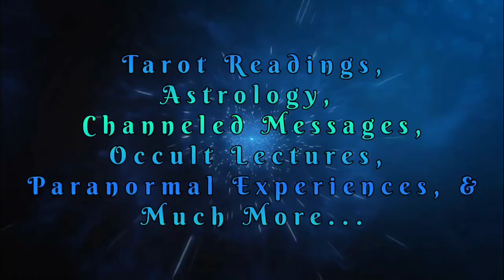"The Black Arts" (Intro, Cover, & Ch. 1) Reading & Decode Podcast Episode ☆ Link Below ⬇️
✨ The Black Arts: A Concise History of Witchcraft, Demonology, Astrology, and Other Mystical Practices Throughout the Ages (Perigee): Cavendish, Richard: 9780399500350: Amazon.com: Books

⭐ PODCASTS: (Available in Google Search Results as, "Metaphysical Life Mastery" and "Cosmic Jewels' Spiritual Insight" on at least (8) platforms).

It is used herein under Section 107 the United States Fair Use Copyright Act (1976), which allows for re-use without first obtaining the permission of the copyright holder; allowable use includes the purposes of criticism, news, reporting, commentary, teaching, scholarship, and research.    NOTE: My personal commentaries, notes, decodes, channeled spiritual messages, and opinions are my own intellectual property, and does not reflect the views of the featured artists, publications, the United States Federal Government, content creators, Google/YouTube, nor any other platform on which this video/recording may appear.   Content belonging to other sources is always respectfully and honestly attributed to the original creators.  All references to celebrities, other content creators, local people, or "famous people" is herein legally prefaced with ALLEGEDLY. I SHARE MY LIFE EXPERIENCES FROM MY PERSPECTIVE. IT IS NOT SLANDER, NOR LIBEL IF IT IS TRUE. MY FIRST AMENDMENT RIGHT SUPERCEDES ANY PERSON'S EGO.